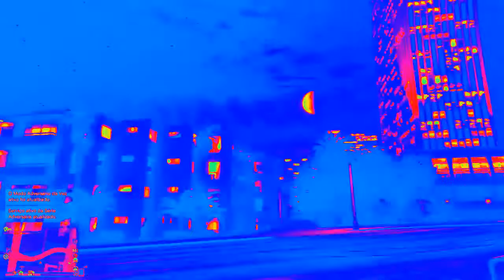Momentos de um NPC retardado no GTA V